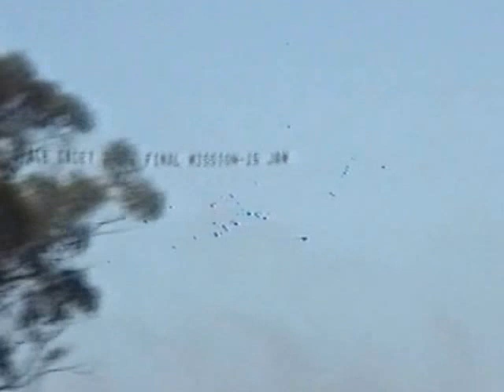Happy Valley 3 Part 2 Sydney Australia 1993